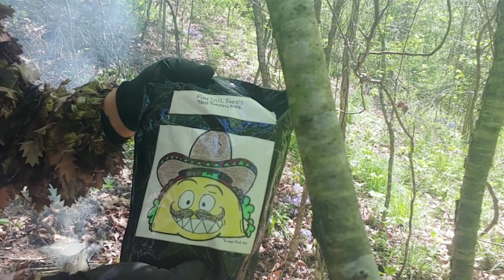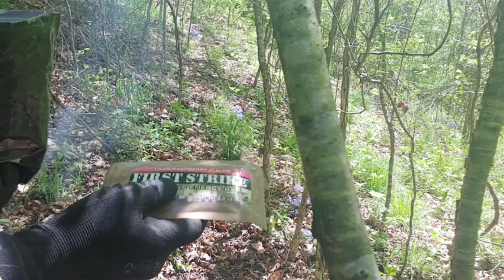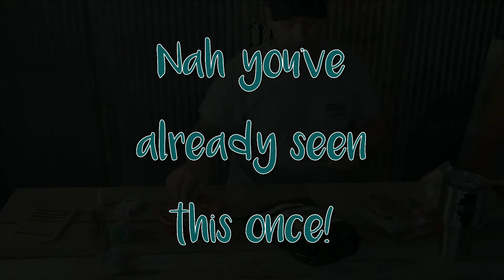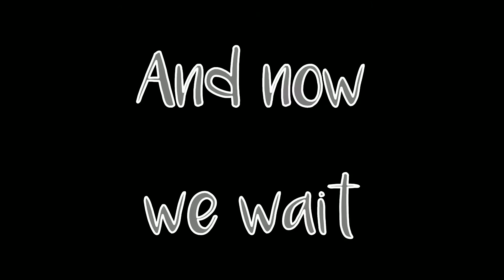Taco Tuesday's MRE mysterybox part 3